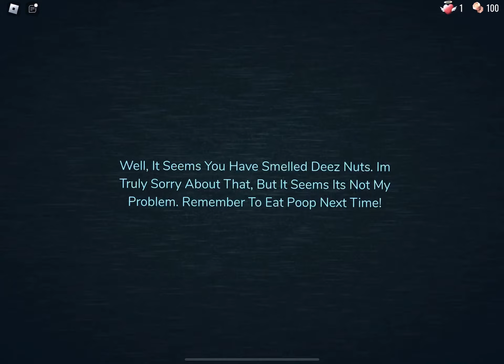Rare Death Screen In Doors! (1 IN 9,999,999,999,999,999,9e9 CHANCE!)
Yes, i know this is fake. I used guiding light generator in roblox try it out